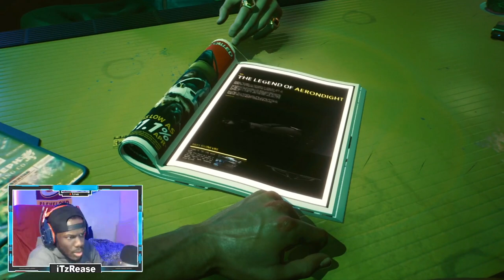FIRST TIME PLAYING CYBERPUNK 2077 AS WILL SMITH!!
Doing a StreetKid playthrough! Max Build Stats!
[Social Media]
Tags: did a Glitch to get badge tutorial and did tik tok dance to go viral with overpowered builds that green release every best jumpshot for a demigod new parks are wanted before nba 2k21 starts to come out for ps5 and xbox fortnite fashion show